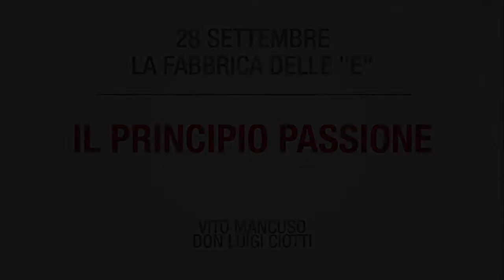Vito Mancuso e Luigi Ciotti | Il principio passione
«Negli anni -- scrive Vito Mancuso nel nuovo saggio Il principio passione -- mi sono spesso chiesto se questo mondo e questa vita meritassero di essere amati oppure no, se gli uomini meritassero di essere amati oppure no, se Dio meritasse di essere amato oppure no, rimanendo il più delle volte senza una risposta soddisfacente. Non per questo però ho cessato di amare». Come spiegare tutto ciò? Incoerenza, follia, ingenuità? Stupidità, ignoranza, alienazione? Oppure c'è in gioco qualcosa di più profondo?

Torino Spiritualit 2013 "Il valore della scelta"